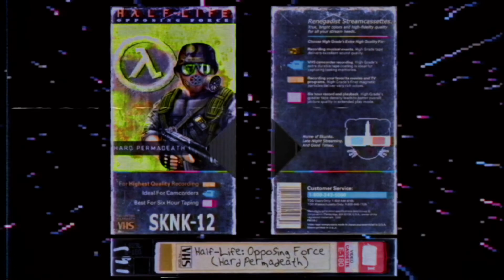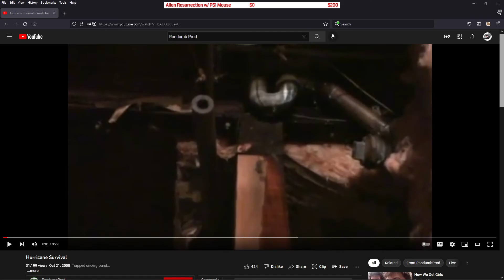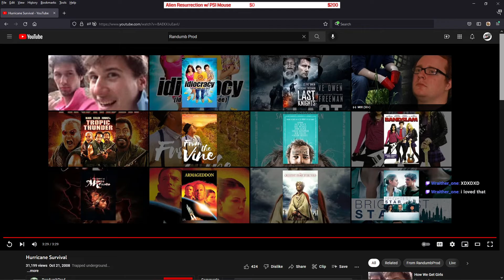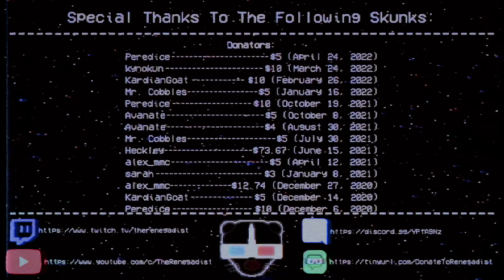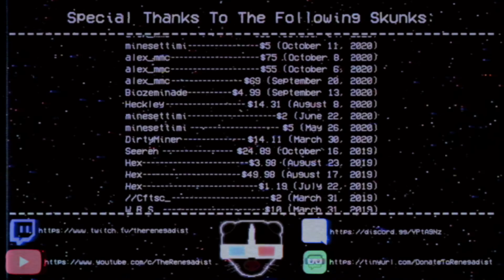Half-Life: Opposing Force (Hard Permadeath) - Part 02 (Official Stream)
Grindin and makin progress!

Hard Permadeath is a challenging way to replay the ever solid and very fun Opposing Force with the goal to get through the entirety of the game without a single death/game overor else I have to start over. Overall it's a neat excuse to replay the game again and the challenge makes the game feel almost new again. This will be a tough one because unlike the Source-based Permadeath runs this one is in Goldsrc which means that I'll not only be fighting enemies but I'll be fighting the game and engine itself which includes a myriad of glitches and bugs that can stop a run at any second! It will be a challenging experience but a fun one!

♫Music and Sources♫

N/A
🔗Links!🔗

(Special thanks to iggypop902 for the surrogate skunk footage until I can own one of my own!)